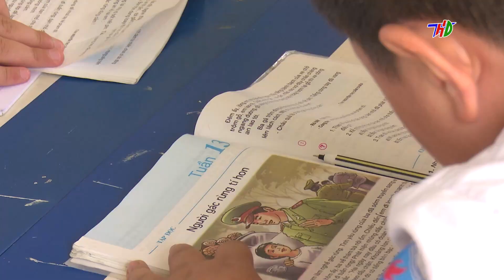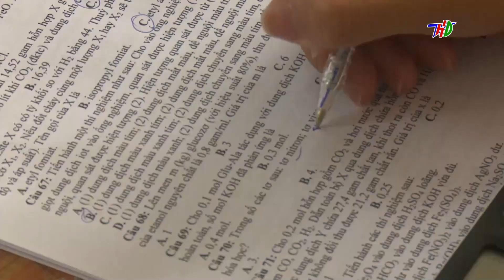Cả nước thiếu hơn 118.000 giáo viên